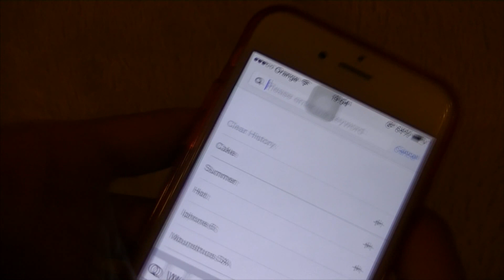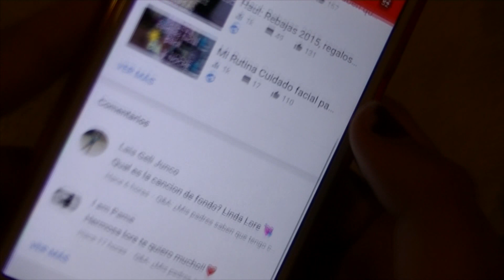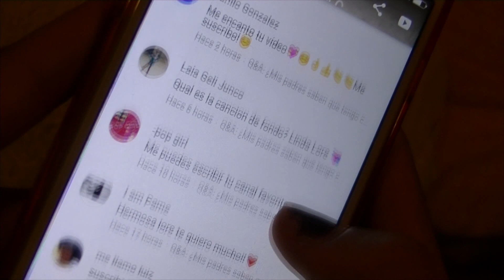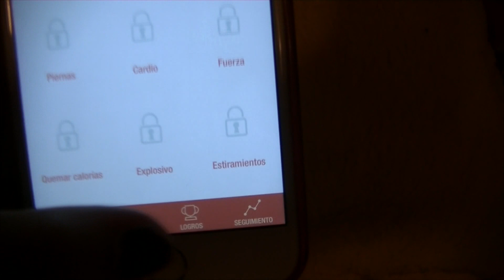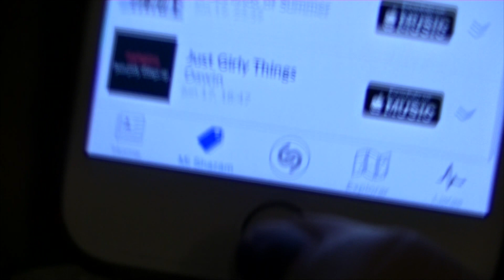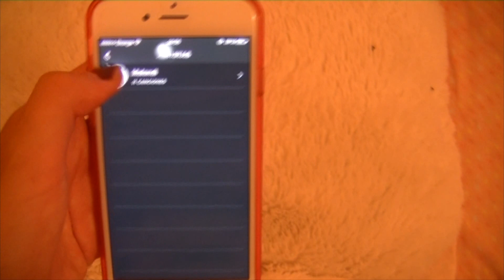¡5 Apps que os recomiendo! #1|| Beautiful day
◾..Preguntas frecuentes..◾
♥ Edad 15 años
♥ Cámara Sony \\ JVC Konica minolta Lens Full HD
♥ Edito con Sony Vegas Pro 13 \\ Movie Marker
♥ Música de la biblioteca de YouTube